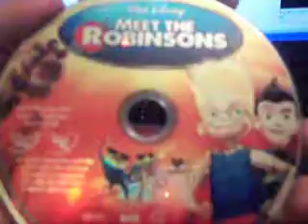My Disney Movie Collection - Meet The Robinsons